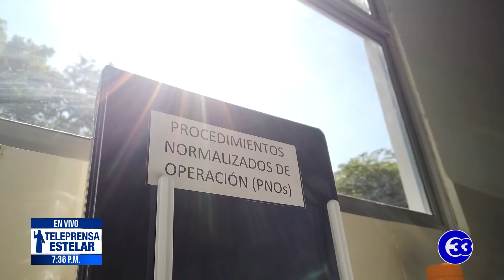Teleprensa33 | Analizarán calidad del agua en zona occidental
La Asociación Nacional de Acueductos y Alcantarillados, ANDA, inauguró el laboratorio occidental de análisis físico, químico y microbiológico del agua potable.